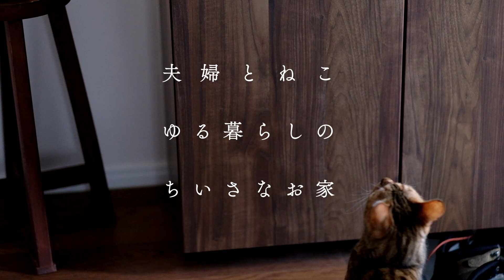オーブン任せの簡単プルドポークのレシピ｜ 暮らしvlog | ゆるぬけ91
デザイナー夫婦の猫たちの小さなお家。
せっかくの休日、ご飯を充実させたいけれど、
ほどよく手を抜きたい。そんな日にぴったりな、主役になるオーブンレシピ。
野菜とお肉を用意したら、後はオーブンにお任せです。

■蓋ごとオーブンに入れられる鋳物鍋1台分※ストウブなど
（動画では26cmオーバルタイプを使用）

豚肉（ロースorヒレ）700g
★塩　7g（豚肉の1％）
★オールスパイス
★シナモン
★ナツメグ
★黒胡椒
ローズマリー　適量
タイム　適量
たまねぎ、かぼちゃ、じゃがいもなど
※焼いて美味しい野菜ならなんでもOK
　鍋に敷き詰められる量をご用意ください
にんにく　5欠

△はちみつ　大さじ半分
△黒胡椒　お好みで

下準備
・オーブンを140度に予熱する。
・野菜はざく切りにし、にんにくは皮を剥く。

①スパイスソルトを作る。★の材料を合わせて混ぜる

②豚肉に①、ローズマリー、タイムを揉み込む

③鍋にオリーブオイルを引き、切った野菜とにんにくを敷き詰める。

④②の豚肉を野菜の上に置く。
🌿飾りでローズマリーを一本添えると見た目が良いです。

⑤野菜部分に白ワインを注ぐ。（豚肉にはかけないようにご注意ください）

⑥蓋を閉めて、140度のオーブンで2時間〜3時間、豚肉がほろほろに柔らかくなるまで焼く。

⑦蓋を開けてきのこを入れ、今度は蓋を閉めずに220度のオーブンでこんがり焦げ目がつくまで焼く。（⑦は省くこともできます。）

⑧△を混ぜ合わせてソースをつくる。
　お皿にプルドポークを取り分け、お好みでソースをかけていただきましょう。